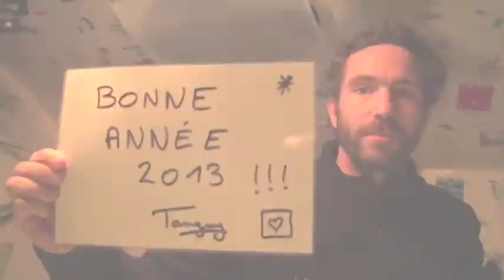Vendée Globe - jour 52 - François et Armel en approche du Cap Horn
Vendée Globe 2012 - jour 52 - 31 Décembre  François Gabart sur Macif et Armel le Cleach sur Banque Populaire sont en approche du Cap Horn qu'ils devraient franchir dans la soirée du 1er janvier.

Pendant que les terriens se préparent à réveillonner, les marins du Vendée Globe ne sont pas tous à la noce. Pas de trêve dans le Grand Sud, ni de parenthèse festive, à l'exception d'un bon dîner. François Gabart et Armel Le Cléac'h qui déboulent à plus de 18 nœuds vers le cap Horn, attendront certainement d'avoir franchi la zone de glaces avant de déboucher le champagne...

Sur l'eau en ce 31 décembre, ce n'est pas vraiment « boulettes et serpentins ». En guise de costume à paillettes, c'est bonnet et triple couche de polaires. Pour la musique, c'est un tintamarre approximatif de percussions de vagues sur les peaux en carbone. Et sur la piste du Grand Sud, certains vont danser le rock'n roll à quatre pattes dans le bateau. Alex Thomson (Hugo Boss) qui vient de passer la dernière porte Pacifique en 4e position, est un des marins les plus malmenés ce jour. Bertrand de Broc (VNAM avec EDM Projets) et Tanguy de Lamotte vont essuyer dans les prochaines heures un fort coup de vent (rafales à 50 nœuds) et une très mauvaise mer. La plupart des marins vont de toute façon passer leur réveillon au charbon, dans la grisaille et le vent fort.
Repas de gala au milieu de nulle part

Seule petite consolation: le bon gueuleton du 31 au soir qui réconciliera les solitaires avec la navigation au long cours, au moins le temps de la dégustation. Ris de veau ou confit de canard pour Jean Le Cam, Nasi goreng (plat indonésien) pour Jean-Pierre Dick, Gigue de Cerf « Grand Veneur » puis Colombo de Sot-l'y-laisse pour Tanguy de Lamotte...
Le skipper d'Initiatives --cœur est un veinard. Sur le point de franchir la ligne de changement de date (antiméridien), à proximité du petit îlot de Campbell Island (sud de la Nouvelle-Zélande), il peut fêter deux fois la nouvelle année : aujourd'hui à la mi-journée et demain soir. Pour lui, ce sera double ration ! Autre marin à entrer en 2013 avant l'heure française : Alessandro di Benedetto. Au niveau de la porte Australie Est, à 5150 milles des leaders, le franco-italien a quelques soucis. Son pilote automatique principal est hors service et ses deux pilotes de secours sont eux aussi récalcitrants. Possible qu'il passe le nouvel an à la barre...
Envie de changement

« C'est quand qu'on arrive ? ». Souvenez-vous de vos interminables voyages en voiture. Les derniers kilomètres sont toujours, paradoxalement, les plus longs et les plus pénibles. C'est ce que raconte Jean Le Cam (SynerCiel) pour expliquer la lassitude soudaine qui étreint les navigateurs sur le point de sortir du Grand Sud et leur impatience de doubler le cap Horn. « On en a marre de se prendre dépressions sur dépressions dans des mers pas possible ». Tourner la page, passer à autre chose, voilà ce à quoi ils aspirent. « Le changement, c'est pour maintenant ! » lançait Jean-Pierre Dick (Virbac-Paprec 3) pour évoquer à la fois son prochain empannage, l'arrivée de la nouvelle année et son passage imminent au cap Horn (son 4e en course), vraisemblablement dans la nuit du 2 au 3 janvier, soit un peu plus d'une journée après les hommes de tête.
2013 au Horn

Sur un bord, à plus de 18 nœuds de moyenne, François Gabart (MACIF) et Armel le Cléac'h (Banque Populaire) ont une double raison d'ouvrir leurs éprouvettes de champagne : fêter 2013 et leurs futures retrouvailles avec l'Atlantique Sud. Le 1er janvier, en fin de journée, ils doubleront enfin le dernier grand cap, synonyme de délivrance. Leur approche des côtes chiliennes se fera vent arrière, dans un vent adonnant, avec peut-être un empannage à la clef au passage d'un front. Dans ces circonstances, leur route pourrait les emmener assez proche du fameux rocher. Ils y seront de jour. Pour leur plus grand bonheur. Car sur 200 milles, le terrain est toujours miné par une poignée d'icebergs et de nombreux growlers. Les deux hommes vont certainement temporiser avant d'ouvrir leur petite bouteille ...